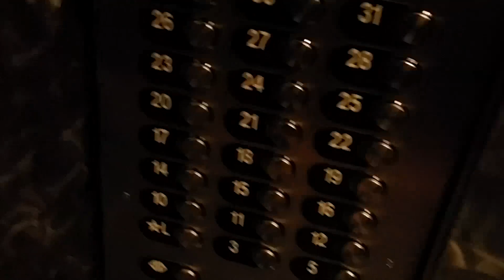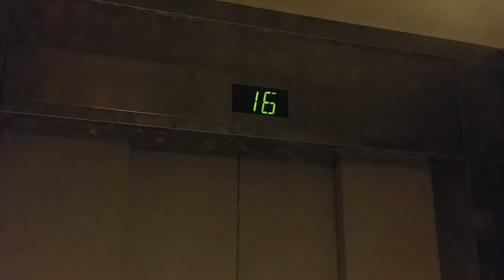HOLLYWOOD SIGN HIKE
Vlog Ep. 5 - THUMBS UP IF YOU LOVE LA!

MUSIC

Pogo - Upluar (Honka's Bootleg) - Honka

A World Away - Inukshuk